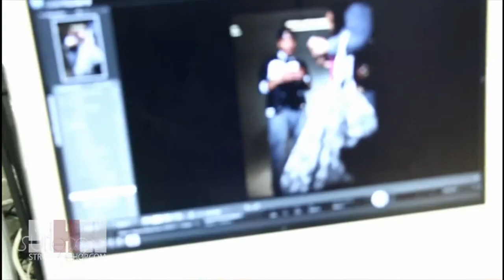Chryst Young Talks His Acting Career, Modeling & More!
Chryst Young came to StrikklyStakkin Studios to talk to Miss Jayyiah about his rise into the world of acting,  modeling and his rap career.